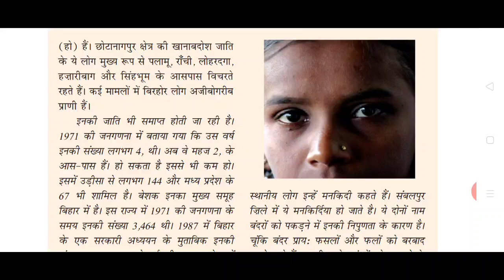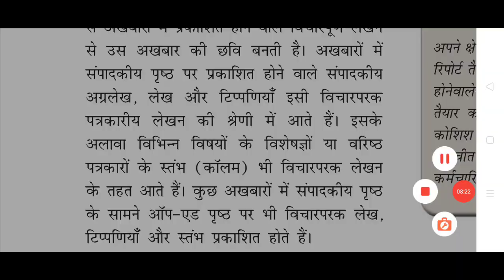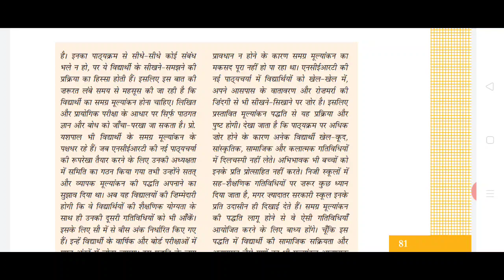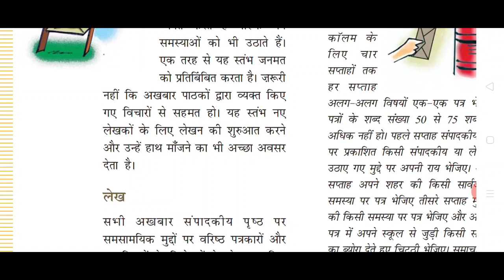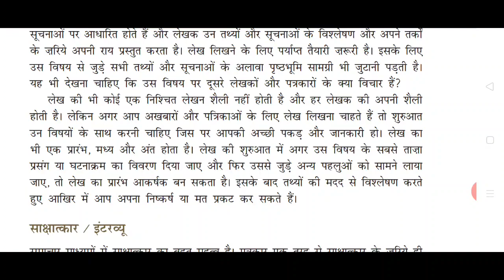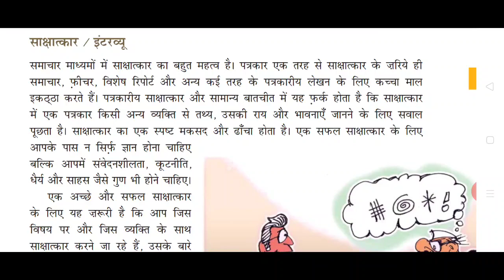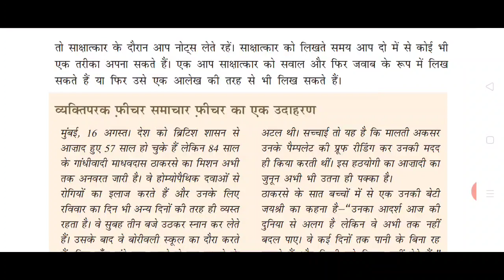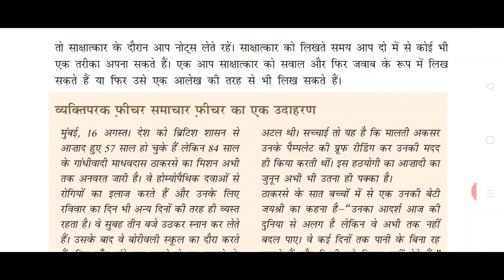Patrkariya lekhan ke vibhinn roop aur lekhan prakriya full chapter explanation/class12 chapter 4 exp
patrakarita lekhan ke vibhinn roop aur lekhan prakriya
patrakarita lekhan ke vibhinn roop aur lekhan prakriya mcq
patrakarita lekhan ke vibhinn roop aur lekhan prakriya Class 12 mcq
patrakarita lekhan ke vibhinn roop aur lekhan prakriya eklavya study point
patrakarita lekhan ke vibhinn roop aur lekhan prakriya part 2
patrakarita lekhan ke vibhinn roop aur lekhan prakriya class 12 term 1
patrakarita lekhan ke vividh aayam
patrakarita lekhan ke vibhinn roop aur lekhan prakriya project
patrakarita lekhan ke vibhinn roop aur lekhan prakriya summary
patrakarita lekhan ke vibhinn roop aur lekhan prakriya class 11
patrakarita lekhan ke vibhinn roop aur lekhan prakriya magnet brains
patrakarita lekhan ke vibhinn roop aur lekhan prakriya mcq questions
patrakarita lekhan ke vibhinn roop aur lekhan prakriya mcq class 12
patrakarita lekhan ke vibhinn roop aur lekhan prakriya class 12 magnet brains
patrakarita lekhan ke vibhinn roop aur lekhan prakriya class 12 mcqs
patrakarita lekhan ke vibhinn roop aur lekhan prakriya notes
patrakarita lekhan ke vibhinn roop aur lekhan prakriya alpana verma
patrakar lekhan ke vibhinn roop aur lekhan prakriya
patrika lekhan ke vibhinn roop aur lekhan prakriya
patra karya lekhan ke vibhinn roop aur lekhan prakriya
patrakarita lekhan ke vibhinn roop aur lekhan prakriya one shot
patrakarita lekhan ke vibhinn roop aur lekhan prakriya eklavya